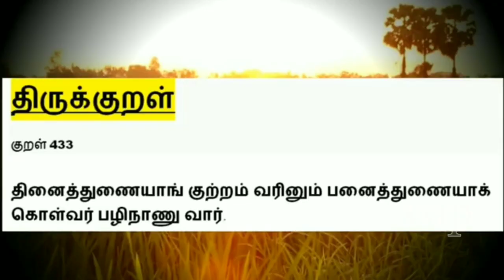எதையும் எதிர்பார்க்காமல் மக்களுக்கு உதவும் பனைமரங்கள் | VOP|VINII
பனைமரத்தில் இருந்து எடுக்கப்படும் பதநீர் சிறந்த மருந்து. கால்சியம், பொட்டாசியம்,  வைட்டமின்கள் சத்து நிறைந்தவை .நோய் தீர்க்கும் ஆற்றல் வாய்ந்தவை. பனைமரங்கள் குறைந்து வருகிறது பனைத்தொழில் நலிந்து வருகிறது பனைகளைப் பாதுகாக்க வேண்டும் புதிய பனைகளைப் பயிரிட்டு வளர்க்க வேண்டும்